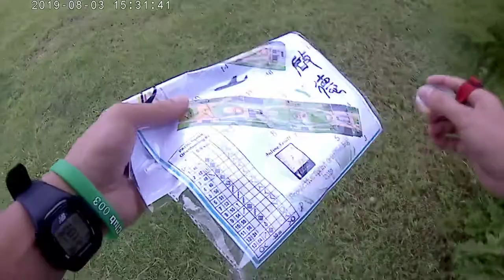定向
20190803-ProActive Sprint
啟德郵輪碼頭公園